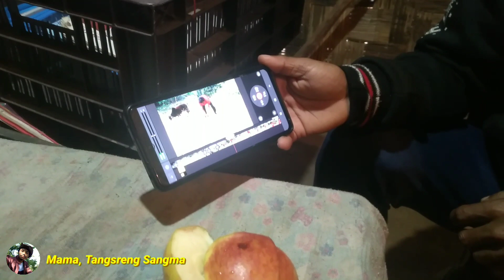Songniko mosa Jangra okgamata bini nokona//Joljol vlog video ka,jolanga{Mr. Jokes TV}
Anga angni videoko ni,soenggipa sakantikon rimchaksoa.

Mr. Jokes TV channel-ni Link

Lowind Sangma official channel-ni Link

Angni Whatsapp no.

TEKAM BYESRANK SANGMA Youtube link.I

MAMA TANGSRENG Youtube link.

Namnikgenchim ongode iarang gmikon na,simang join ka,na gita mangen.

P'lakkon Mitela.